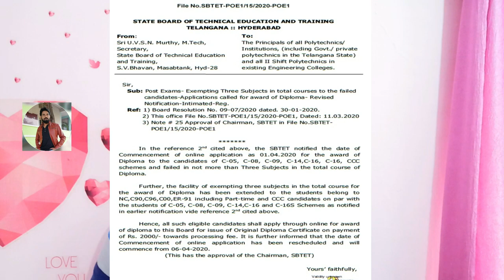TS Diploma New Update on Leaving 3 Subjects II 3 Backlogs leaving Update II Telangana SBTET